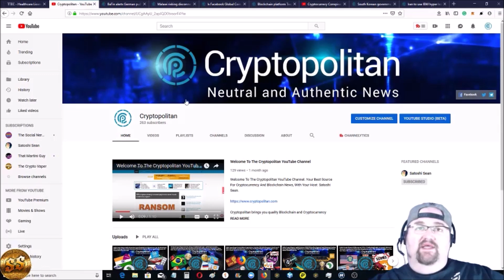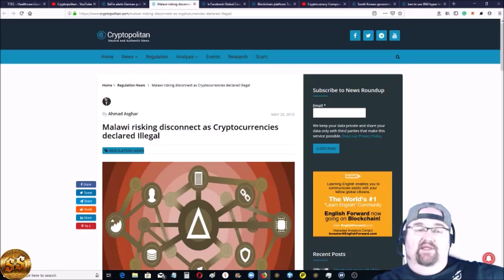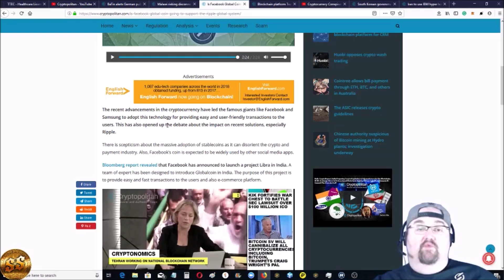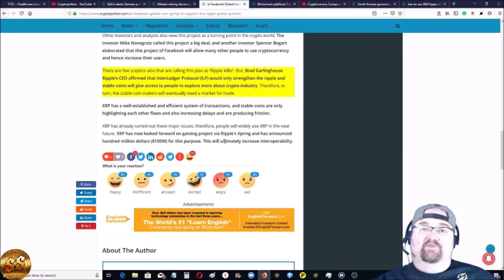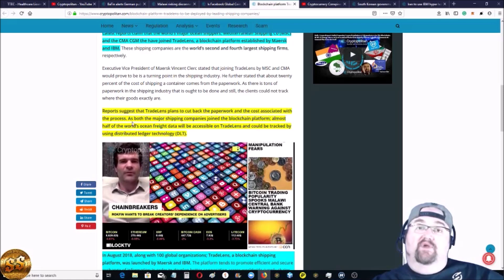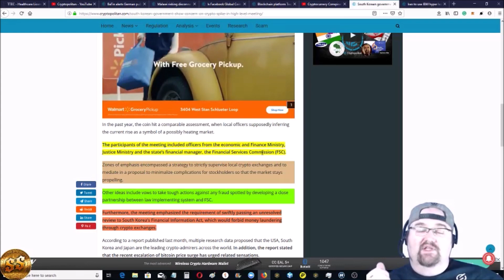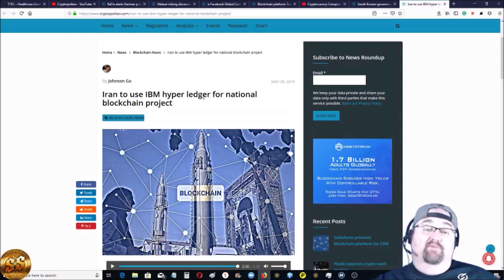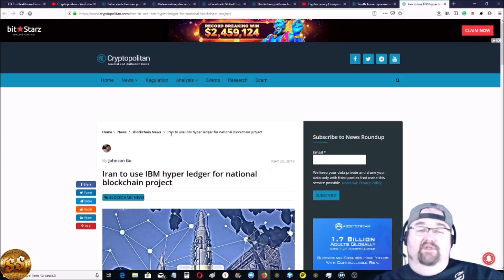Germany Against CoinBene, FacebookCoin Ripple Killer? South Korea big move On Regs, IBM Chain Used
Daily Crypto Report: Germany Warns Against CoinBene, FacebookCoin Ripple Killer? South Korea Makes big move Towards Regulation, IBM Chain Hyperledger Used for Iran Financial System & World Shippers